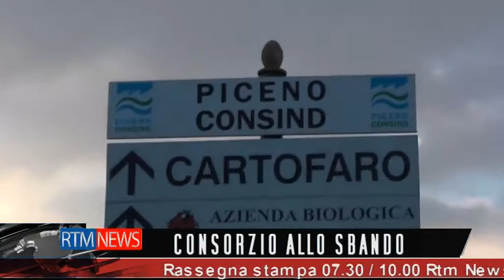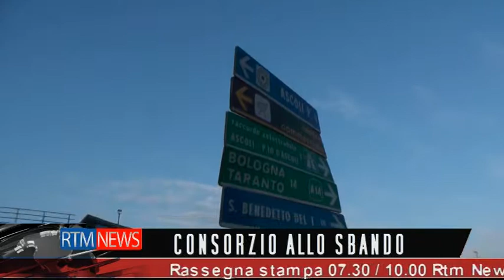Cosorzio allo Sbando